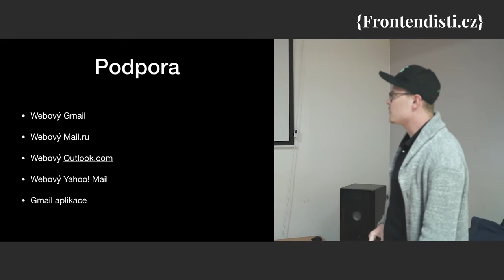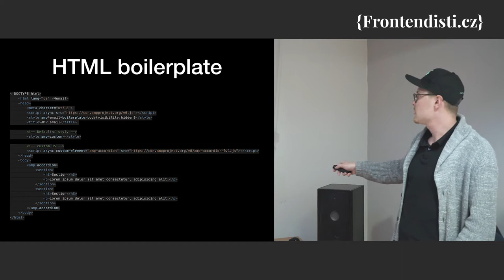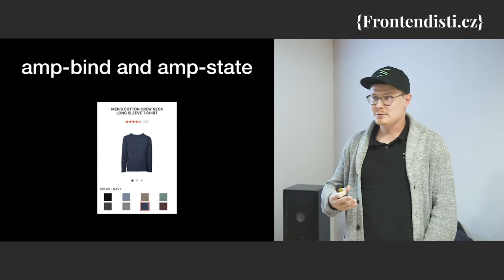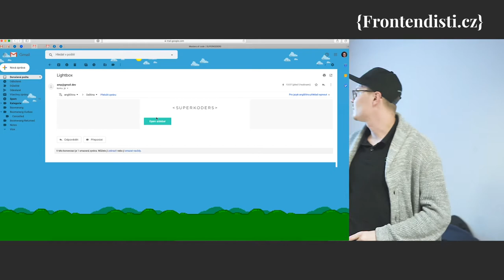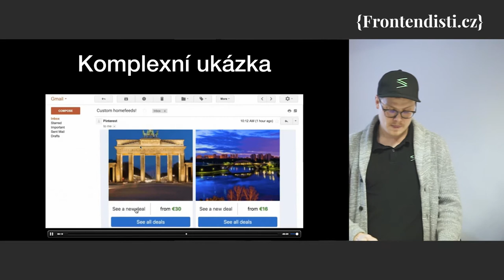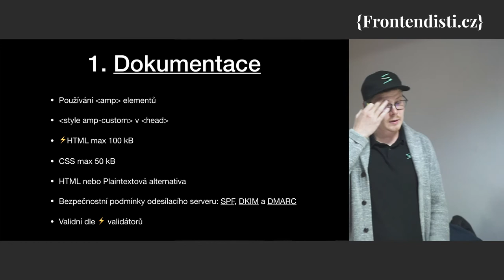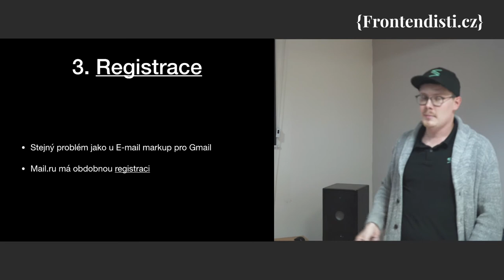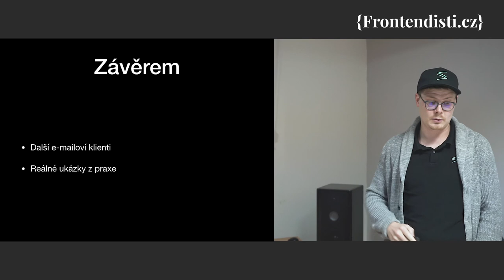Tomáš Krejčí: AMPHTML e-mail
Čeká nás revoluce v e-mailu? Čerstvá novinka díky které mohou být e-maily interaktivní a obsah v nich dynamický.